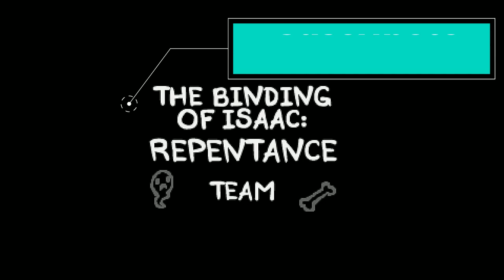The Binding of Isaac: Rebirth | series | Codicia VS Sanson (Run completa)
¿Te gustaría que hiciera una serie y completara el gameplay?
¿Cuál juego te gustaría ver en los próximos videos?